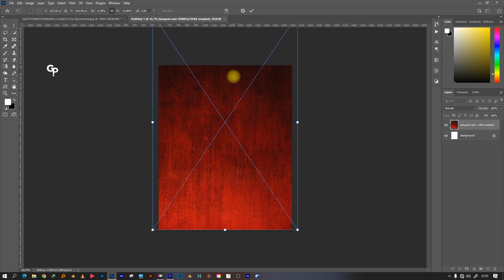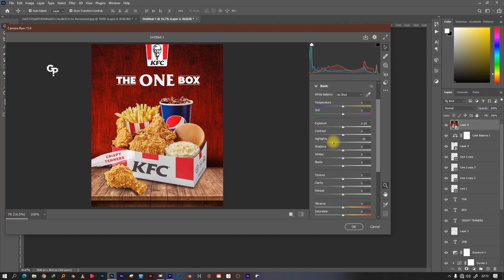KFC Ads Poster Design Process in Adobe Photoshop from start to finish